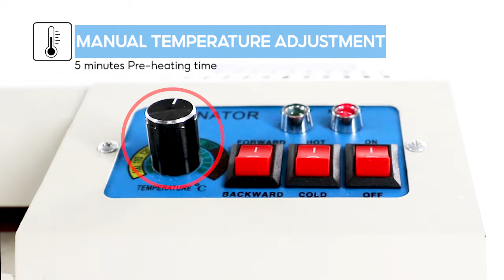Officom 320 Laminator - How to use laminating machine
Officom 320 Laminator
Key Features:
• Can laminate up to A3 size
• Preheat Quickly
• Rise the temperature evenly
• Hot and cold laminating
• Fit for data, cards, photo, picture and name cards
• Forward/backward laminating
• Durable and dependable using
• Lovely Century Brand plastic scaling machine fit for max A3 breadth